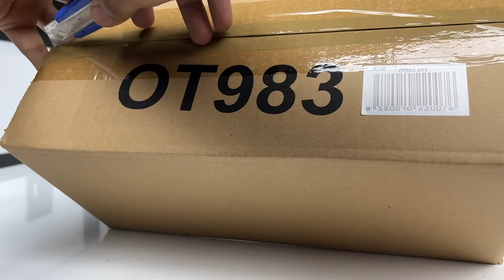Unboxing 2024 Ford Mustang Mach-E GT | Off roading | Otto Models | Diecast Model Car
Unboxing 2024 Ford Mustang Mach-E GT Off roading Diecast Model Car. Officialy licensed by Ford miniature version of Mustang Mach-E SUV by Otto Models, off roading with Ford Raptor. Unboxing highly detailed scale model. We also made miniature dioramas & off road trail setup to make the video more realistic.

Diecast Models i have included

Ford Mustang Mach-E GT Performance